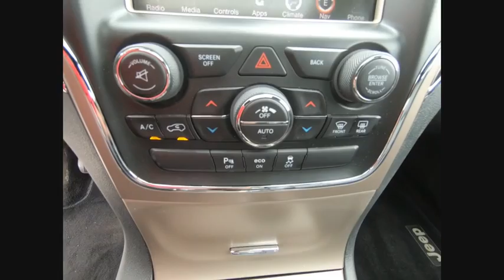2014 Jeep Grand Cherokee St. Charles IL J7462A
2014 Jeep Grand Cherokee Limited

1611 E. Main St.

Recent Arrival! 2014 Jeep Grand Cherokee Grey Limited 3.6L V6 Flex Fuel 24V VVT 8-Speed Automatic 4WDbrbrbrAwards:br  * 2014 IIHS Top Safety Pick